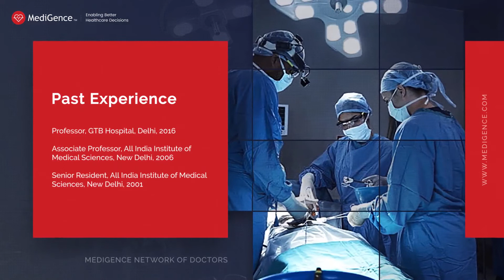Dr Amite Pankaj Aggarwal | Best Orthopedics Specialist in Delhi / NCR, India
Dr. Amite Pankaj Aggarwal is one of the finest Orthopedics Specialist in India. He is an experienced Orthopedic Surgeon in the India. The Medical practitioner has been associated with various reputed hospitals in the India. The physician is currently working as a Director and Unit Head - Orthopaedics / Bone and Joint Surgery, Joint Replacement, Fortis Hospital Shalimar Bagh, India. Know more about Dr. Amite Pankaj Aggarwal